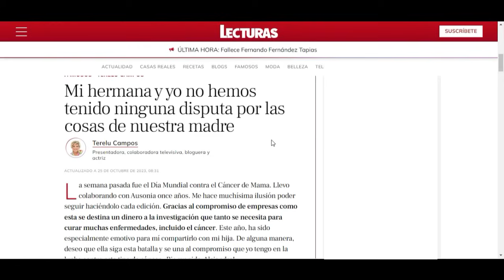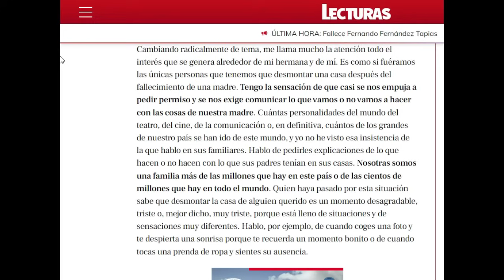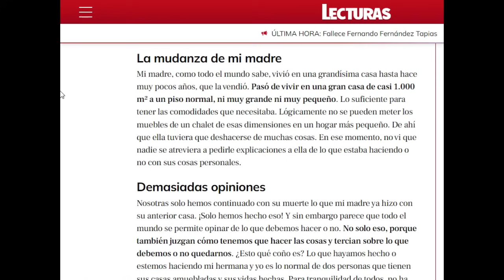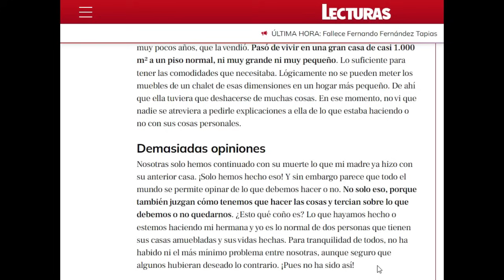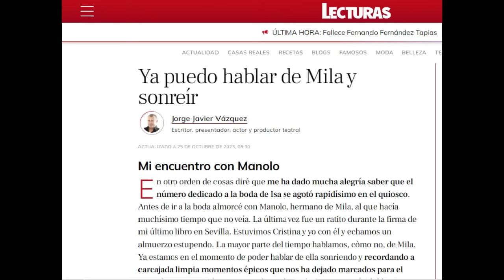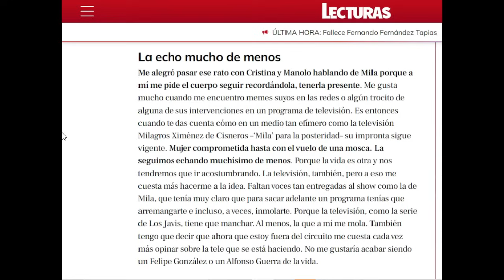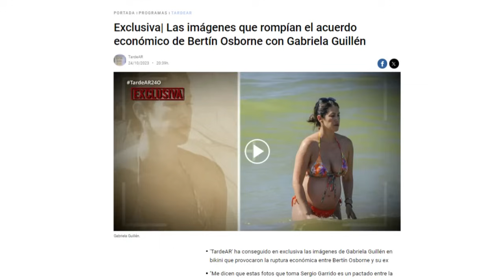💥GRAVE ESCÁNDALO Terelu Campos y Jorge Javier en Lecturas y MENSAJE BOMBA de Ana Obregón a Lequio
00:00 Introducción
01:30 Terelu Campos sigue hablando del fallecimiento de su madre
04:22 Jorge Javier Vázquez vuelve a hablar de Mila Ximénez
06:20 Mensaje de Ana Obregón a Alessandro Lequio
07:18 Destapan el montaje de Gabriela Guillén por Bertín Osborne